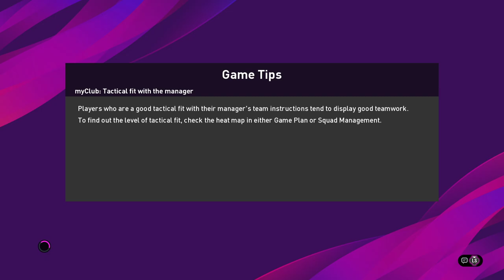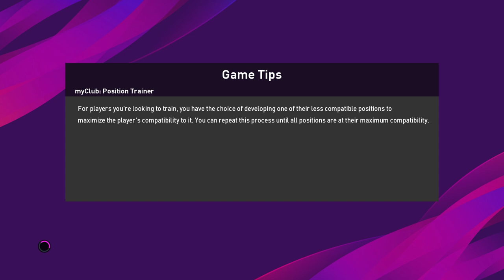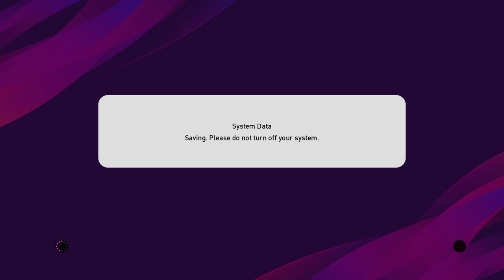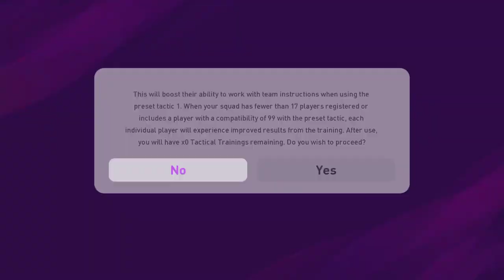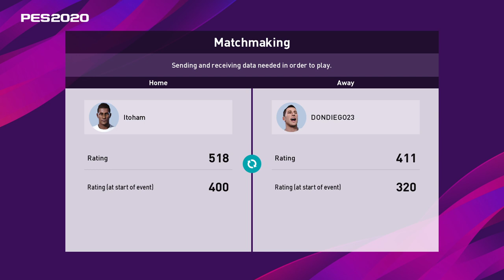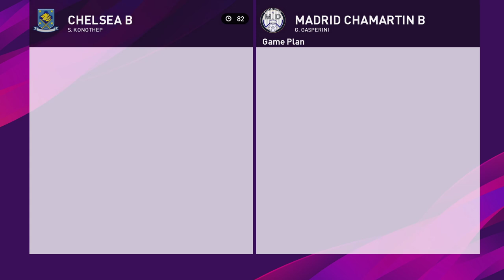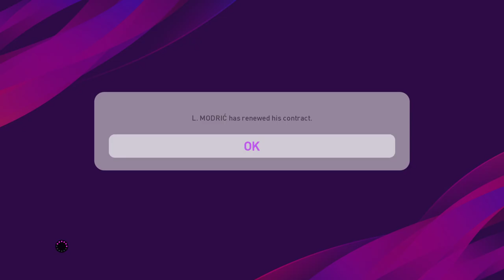PES VS ZIGONJA